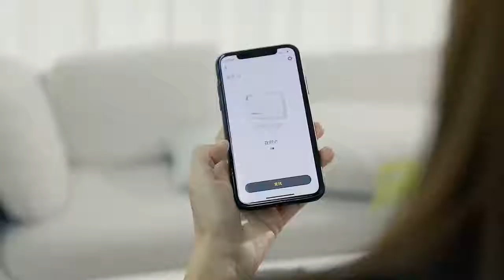Мини GPS трекер Baseus с Алиэкспресс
лампа поворота для BMW E60 E61 E90 E91 E81 E82 E88 E46 X3 X1
Авто Накачка шин насос Мини Портативный электрический насос для накачивания автомобильных шин
наклейки для автомобиля и наклейки для мотоцикла пленка из углеродного волокна